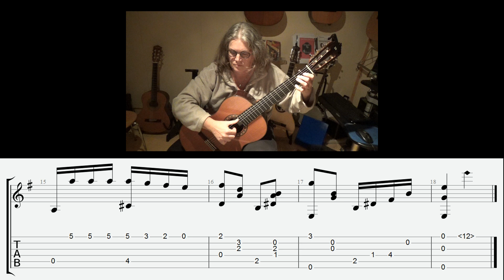Moldavian Gypsy Song,with tabs and slices - песня молдавских цыг ан - arr. V. Afonsky - В. Афонского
I cannot find more information about the person who make this arrangement.